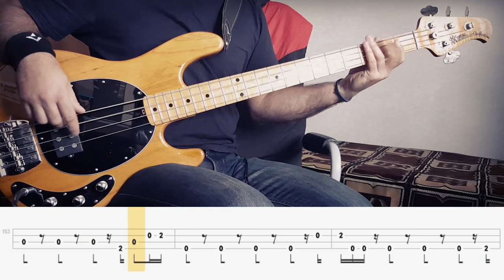Chic - Good Times/Rapper's Delight (Bass Cover) Tabs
Brian Gooden, Warren S., Cord Scott, riccardo, Jennifer Mills, stephen alvear, Joao Morgado

bass guitar - Music Man Stingray 4 Classic MN NT
strings - Ernie Ball 2834 Super Slinky